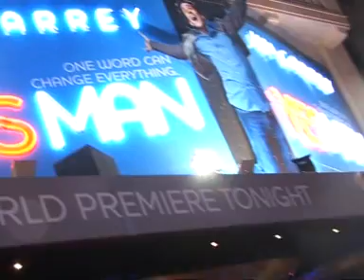Jim Carrey gets the bus to London premiere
Hollywood funnyman made an unusual entrance to UK debut of his new film Yes Man. Test